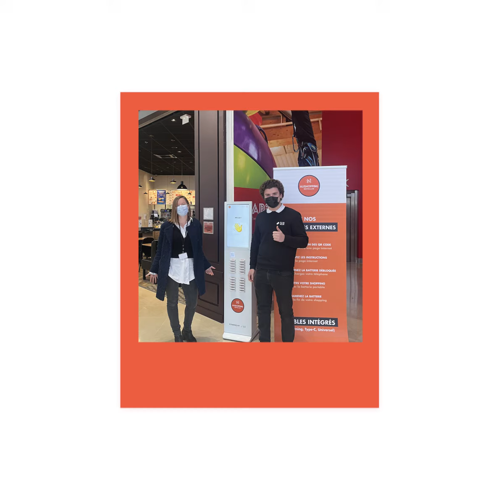KEDGE Entrepreneurship - PLUG'HEUR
Comme ces entrepreneurs, pour celles et ceux qui souhaitent se lancer, découvrez KEDGE Entrepreneurship et ses 3 programmes : Le Business Creator, La Business Nursery et Le Business Accelerator, qui vous accompagnent dans votre projet de création d’entreprise.